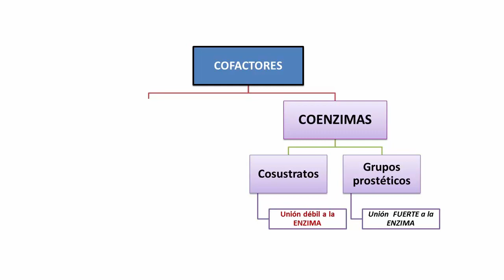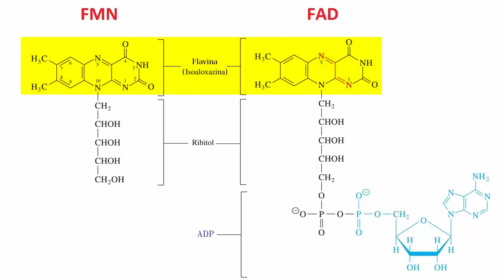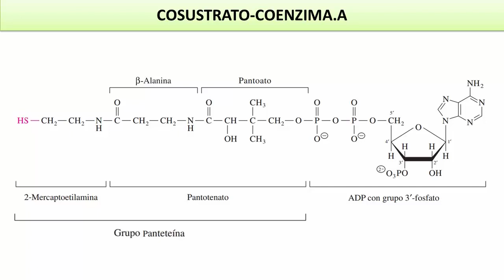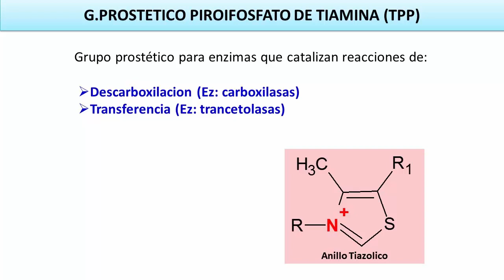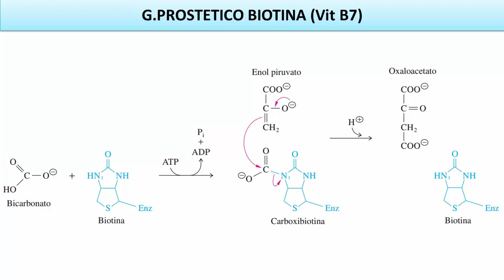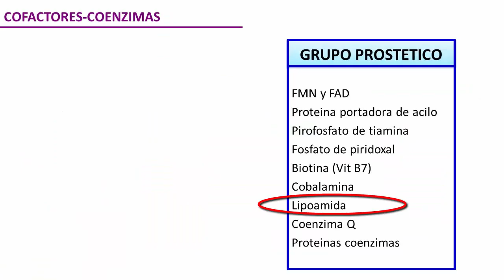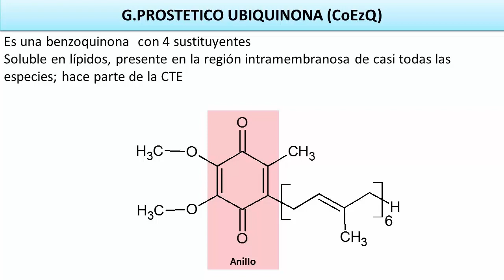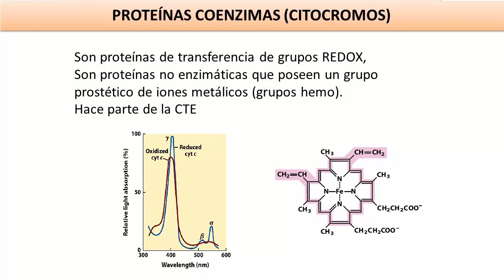Cofactores enzimáticos tercera parte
En este vídeo se explican de los grupos prosteticos que participan en las reacciones bioquímicas, explicando su estructura química y su forma de actuar en las reacciones catalíticas.